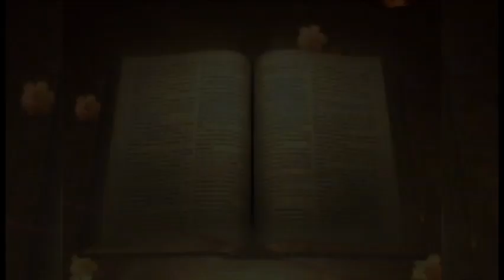BANDA MELODIAS CELESTIAL(HUANCAYO) 01 VOL.3